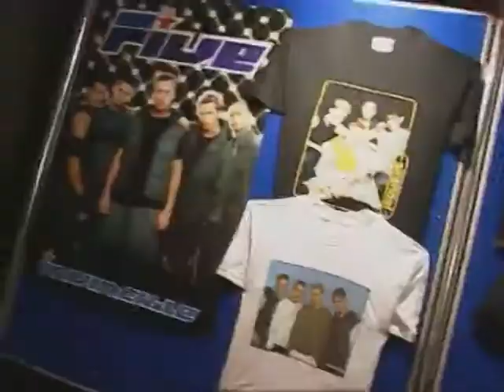Closer To Me (Five)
Tributo ao Five...